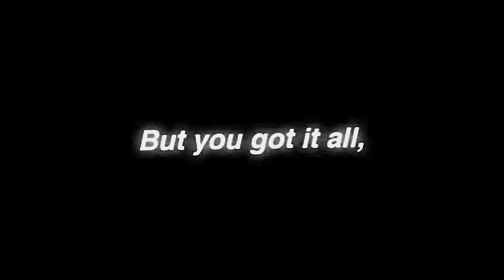Superman🥶 Edit😈 ft.Waka Waka❤️ Legendary Edit😍🔥superman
⚜️ TAG'S

 BTS VS MARVEL
 BTS VS RDJ
BTS VS ROBERT DOWNEY JR
BTS VS CHRIS HEMSWORTH
 BTS VS THOR
BTS VS CHRIS EVEN
 BTS VS CAPTAIN AMERICA
 BTS VS SPIDER MAN
BTS VS AVENGERS EDIT
BTS VS AVENGERS STATUS EDIT
 AVENGERS EDIT EDIT
 MARVEL EDIT
MARVEL EDIT STATUS KIDS VS LEGEND EDIT STATUS
 BTS EDITS STATUS